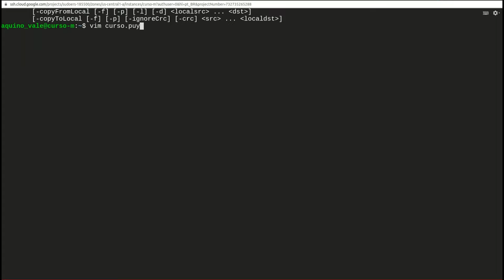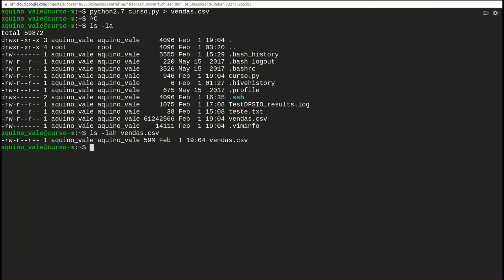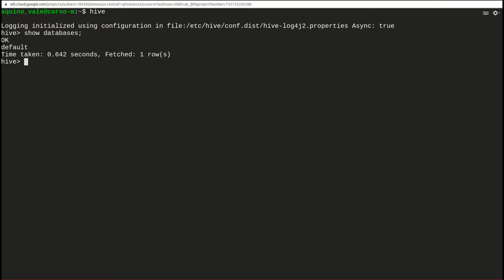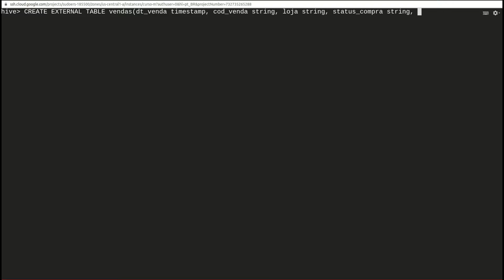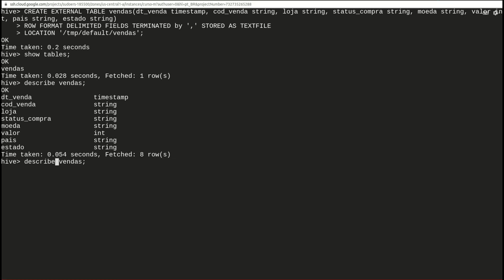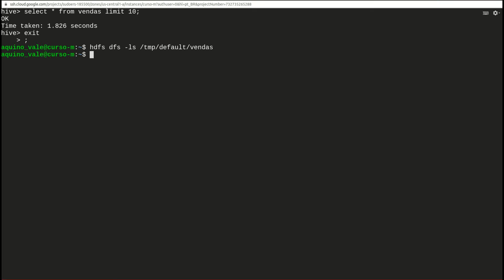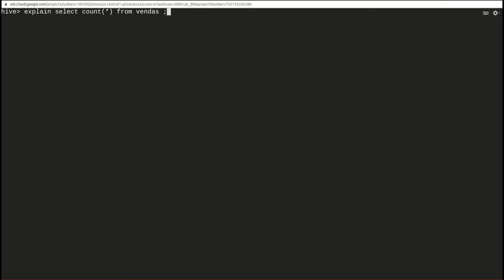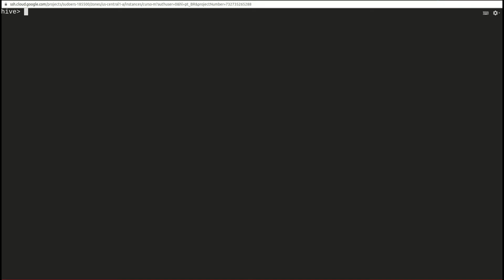Curso Montando Data Lake para Engenheiro de Dados (Big Data) - Aula 13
Nessa aula, o aluno irá aprender mais sobre o HIVE e como colocar a mão na massa.